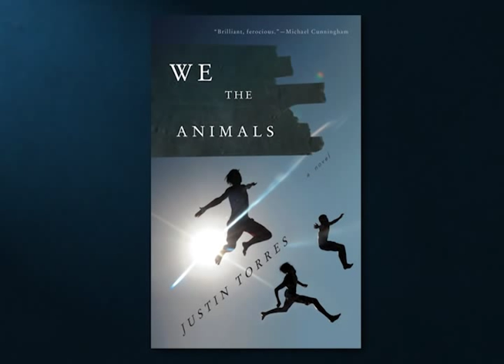An interview with Justin Torres, author of WE THE ANIMALS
"We the Animals is a dark jewel of a book. It's heartbreaking. It's beautiful. It resembles no other book I've read. We should all be grateful for Justin Torres, a brilliant, ferocious new voice." —Michael Cunningham
Three brothers tear their way through childhood— smashing tomatoes all over each other, building kites from trash, hiding out when their parents do battle, tiptoeing around the house as their mother sleeps off her graveyard shift. Paps and Ma are from Brooklyn—he's Puerto Rican, she's white—and their love is a serious, dangerous thing that makes and unmakes a family many times.

Life in this family is fierce and absorbing, full of chaos and heartbreak and the euphoria of belonging completely to one another. From the intense familial unity felt by a child to the profound alienation he endures as he begins to see the world, this beautiful novel reinvents the coming-of-age story in a way that is sly and punch-in-the-stomach powerful.
Written in magical language with unforgettable images, this is a stunning exploration of the viscerally charged landscape of growing up, how deeply we are formed by our earliest bonds, and how we are ultimately propelled at escape velocity toward our futures.